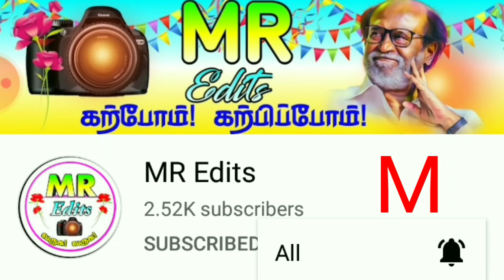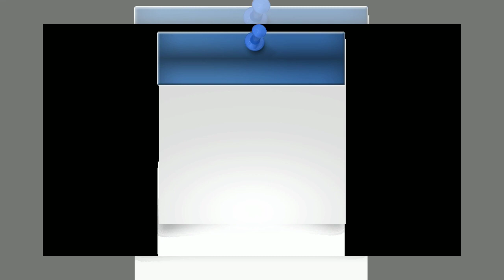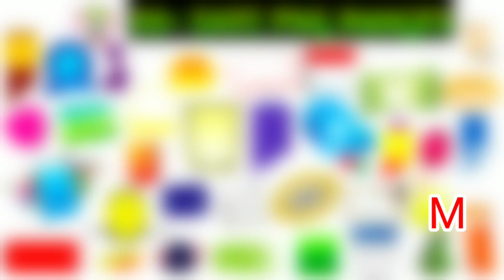Date box PNG images ll Date PNG images free downlode ll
If it's not opening search MR Edits and download all images.